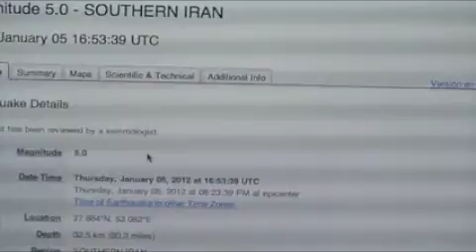2012 PREDICTIONS (EARTHQUAKE activity USA/WORLD) Update from YT's of 1/1/12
compare the 2011 Predictions (they all came true!) '2011 Tornado, Flood, PROTEST/RIOT HURRICANE Predictions, Country uprising's' with 2012

Internationally Renowned Claircognitive (Psychic, Medium, Clairvoyant, Clair-sentient, Clair-audio) Darshini In Spirit

SEE the VIDEO'S uploaded on 1/1/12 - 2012 PREDICTIONS FOR This Year.

Also see her new BOOK:  The Epoch Succession regarding 2012 & Beyond- also the 2 part video on The Epoch Succession.